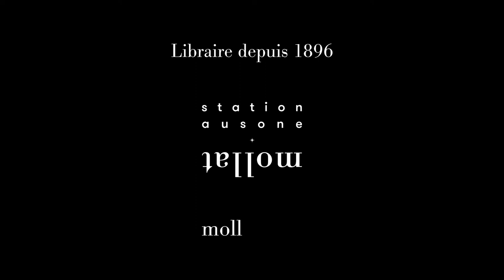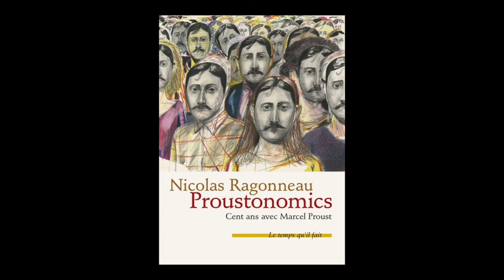Nicolas Ragonneau - Proustonomics : cent ans avec Marcel Proust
A l'occasion du "Livre sur la Place" 2021 à Nancy, Nicolas Ragonneau vous présente son ouvrage "Proustonomics : cent ans avec Marcel Proust. Parution le 22 octobre 20021 aux éditions Le Temps qu'il fait.